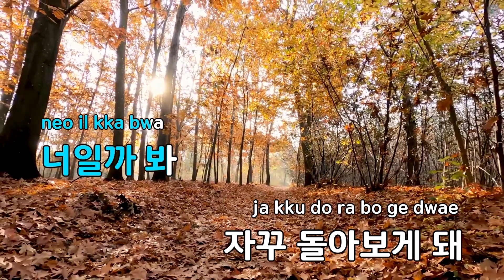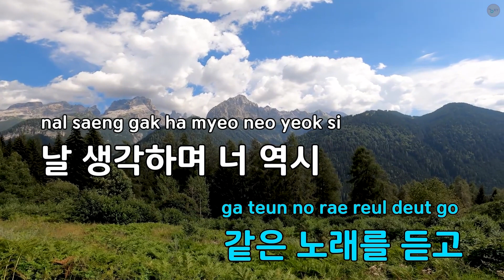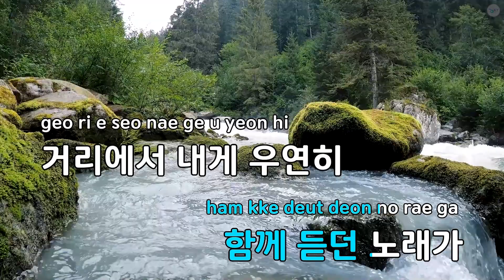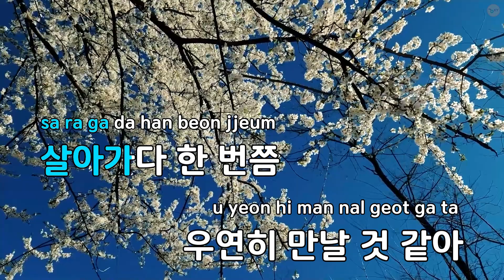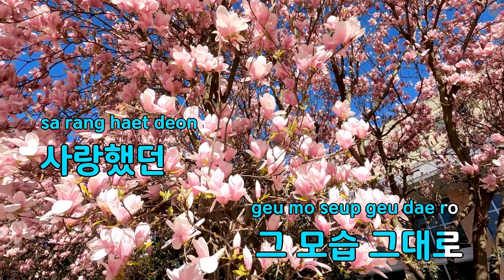오래된 노래 - 스탠딩 에그(old song - Standing Egg) (KY.77480) / KY Karaoke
★ 곡 정보 ★
번호 : 77480
제목 : 오래된 노래
가수 : 스탠딩 에그
작사 : Egg1,Egg2,Egg3
작곡 : Egg1,Egg2,Egg3

Copyrightⓒkeumyoung